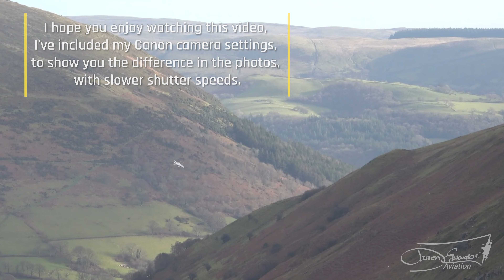Awesome 48th Fighter Wing F15e Strike Eagles mach loop!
In this video, we take a look at the Awesome 48th Fighter Wing F15e Strike Eagles mach loop! These jets are incredible and definitely worth a watch!

I've included in the video some of the camera settings I use to photograph the military aircraft s as they pass by me, the slower the shutter speed you use, the nicer the photograph sometimes look, that being said if you're new to this then I would opt for shutter speed settings of a lot higher, maybe 1/1000 sec, at least that way, you've got more of a chance of having a decent photo to take home with you, there's nothing worse than spending all day on the hill photographing military aircraft and you get home and all your photos are out of focus.
I've been photographing and videoing them for a while now, so I always like to experiment on a slower shutter speed, especially if there's not great light around there.

Chapters:-
F-15 passes 00:00
Fluffy F-15 pass 00:35
Epic F-15 images with camera settings 00:47
More F-15 passes 00:58
More F-15 still images with camera settings
Hint of fluff from the F-15 on this pass 01:37
F-15 passes in front of fellow photographers 01:45
Some more F-15 still images with camera settings 02:10
More F-15 passes 02:16
Awesome F-15 image with camera settings 02:32
Another fluffy F-15 pass 02:47
Fluffy F-15 still image 02:57
Awesome F-15 pass in front of photographers 03:02
Final F-15 still images with camera settings 03:21

Royal Air Force (RAF) Military Aircraft Low Level Training Mach Loop and Air Force Bases - A400M / C130 / Apache / Chinook / Puma / Hercules
United States Air Force Military Aircraft Low Level Training Mach Loop and Air Force Bases - F15 / Osprey / Strix / F16

Sony FDR-AX53 Ultra HD 4K Compact Camcorder
SanDisk Extreme 256 GB SDXC Class 10 Memory Card
Canon EOS 6d Mark ii Digital SLR Camera
Canon EF 100-400 mm f/4.5-5.6 L IS II USM Lens for Camera, Black/White
Canon EF Mark III 1.4x Extender - White/Black
RØDE VideoMic Pro Professional On-camera Shotgun Microphone with High-pass Filter and Pad for Filmmaking, Content Creation and Location Recording
Canon EF 70-200mm f4L IS II USM ,light grey
Blackrapid Classic Retro (RS4) Camera Strap - 10TH Anniversary Edition
Panasonic LUMIX DC-TZ90EB-K 30x Travel Zoom Camera - Black
3 Legged Thing Punks Travis Magnesium Alloy General Use Tripod - Adjustable, General Use Camera Tripod with Detachable Monopod Leg
Quechua by Decathlon 2 Second 2-Person Camping Tent

I can Recommended Tubebuddy to help you along the road with your channel growth, tagging, they also have loads of Tools to help with the management side of your YouTube channel, the link below will take you there.

Darren